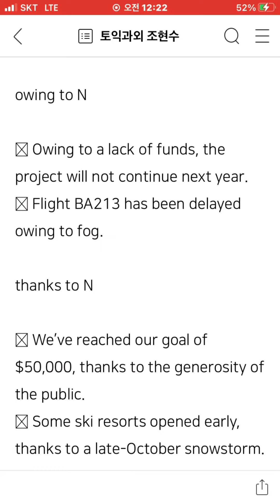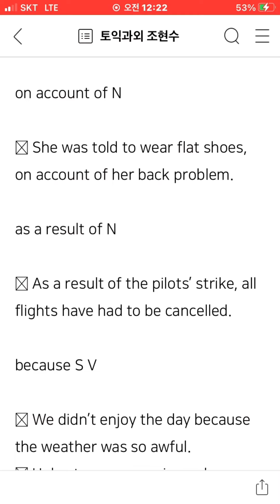토익과외: because of / because